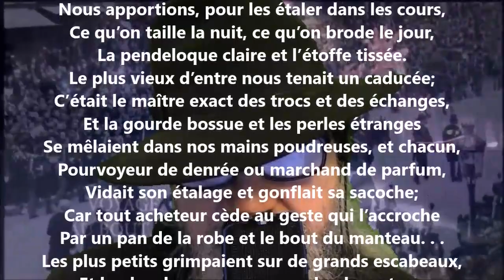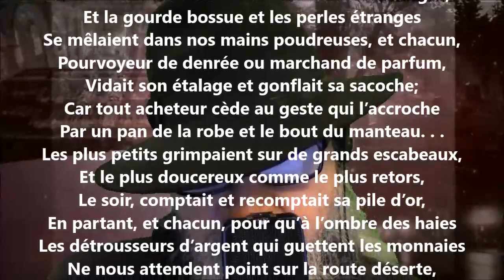Pour la porte des marchands - Henri de Régnier lu par Yvon Jean